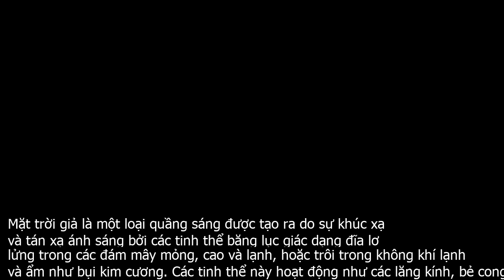Kỳ lạ hiện tượng ‘ba mặt trời’ xuất hiện cùng lúc ở Trung Quốc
Người dân ở một thành phố tại Trung Quốc đã rất bất ngờ khi chứng kiến hình ảnh giống ba mặt trời cùng đồng loạt xuất hiện trong một hiện tượng tự nhiên hiếm gặp được gọi là mặt trời giả.Theo Dailymail, hiện tượng lạ xảy ra thành phố Khorgas, Tân Cương, Trung Quốc vào chiều ngày 12 . 12  giờ địa phương .Ba mặt trời xuất hiện cùng lúc tại một thành phố ở Tân Cương.  Nguồn  Dailymail Người dân nơi đây đã vô cùng ngạc nhiên khi chứng kiến hình ảnh giống ba mặt trời xuất hiện cùng lúc. Các bức ảnh và video do nhân chứng ghi lại cho thấy hai quầng sáng lớn, được gọi là mặt trời giả, xuất hiện ở bên trái và bên phải của mặt trời thật.Sinh viên 20 tuổi Shi Li, người chứng kiến hiện tượng lạ và hiếm gặp cho biết cô cảm thấy rất thú vị và thực sự nghĩ rằng có lẽ thiên đường đã mở cửa.Hiện tượng này có cách lý giải khoa học rõ ràng dù khá hiếm gặp.Mặt trời giả là một loại quầng sáng được tạo ra do sự khúc xạ và tán xạ ánh sáng bởi các tinh thể băng lục giác dạng đĩa lơ lửng trong các đám mây mỏng, cao và lạnh, hoặc trôi trong không khí lạnh và ẩm như bụi kim cương. Các tinh thể này hoạt động như các lăng kính, bẻ cong các tia sáng đi qua chúng vào gây ra hiện tượng nói trên.Chuyên gia về khí tượng Bian Yun nói rằng, mặt trời giả rất hiếm khi xảy ra ở Trung Quốc. Mặt trời giả có thể xuất hiện vào mọi thời điểm trong năm, phổ biến nhất vào tháng 1,4, 8 và 10.